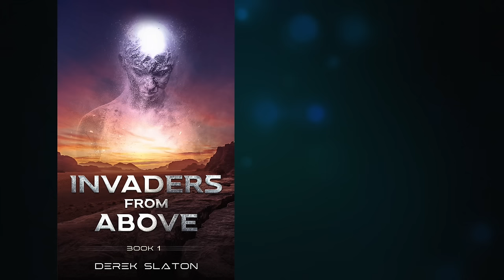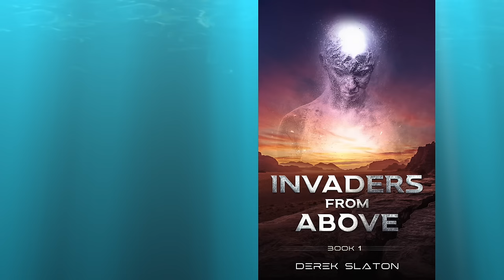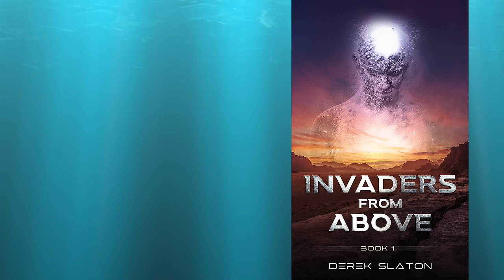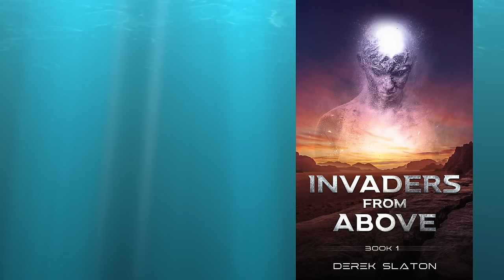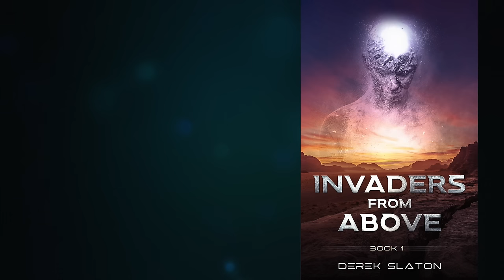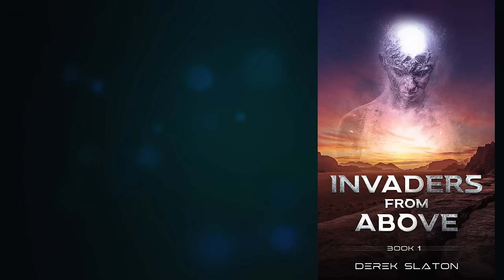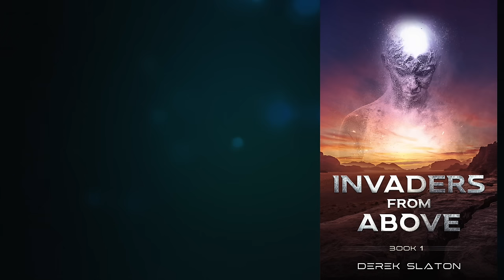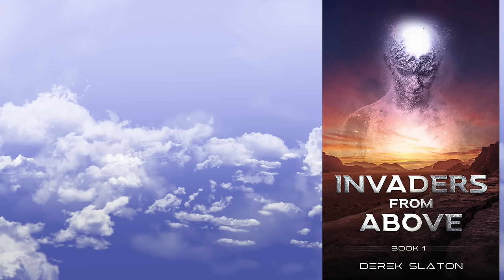Invaders From Above - Part 1 (Complete Alien Invasion Audiobook)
On the other side of the world from the initial crash site, the full invasion begins.

Retired Captain Colten “Colt” Hodges hosts his friend Sergeant Dario Estes at his home outside of Phoenix Arizona as the chaos begins.  When the attacks begin, these two warriors do what they do best, arm themselves and confront the unknown threat from above head on.

Invaders From Above is a fast paced, action packed Alien Invasion thriller from the author of the Dead America zombie series.